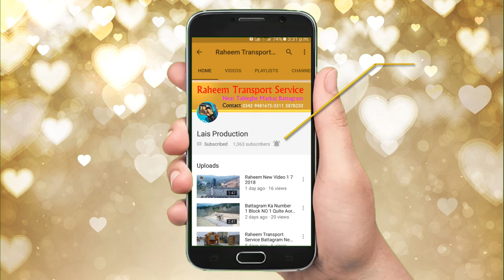The Beautiful Chili Plant And Okra Fruits Plant Latest Videos/11Th/Aug/2018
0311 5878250